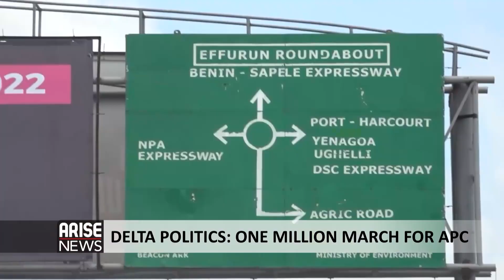DELTA POLITICS ONE MILLION MARCH FOR APC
With the hope of snatching victory in Delta State, thousands of members of the All Progressives Congress  in Effurun Uvwie Local Government Area in Delta State, hold mega rally for the governorship candidate of the All Progressives Congress in the state, Ovie Omo-Agege and the party's presidential candidate Bola Tinubu.
Jemima Bolokor reports.